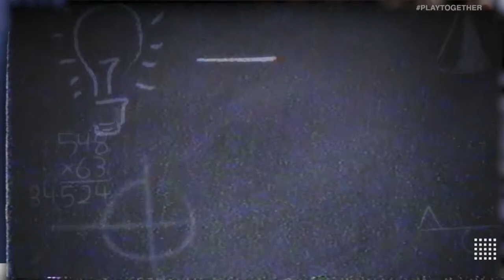Invictus Gaming the MSI Favorites? LCK & LPL Recap w Razleplasm | ESPORTS IN 30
Before MSI gets underway, it's time to recap the LCK and LPL Spring Splits. Razleplasm (@RazLPL) joined Lisa Doan and Matt Hempstead to walk through Invictus Gaming's first domestic title and how they'll fare against G2 and SKT at MSI.